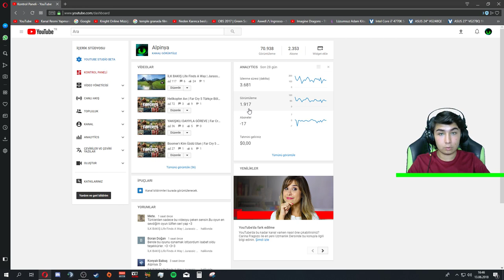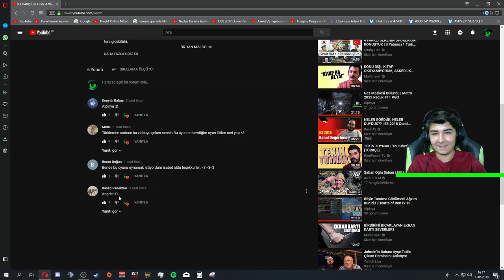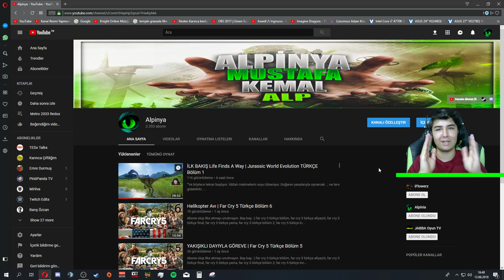Jurassic World Evolution türkiyede ilk biz çektik Saolun